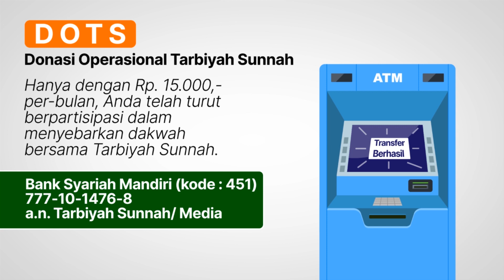Antara Doa dan Takdir (Ad-Daa' wa Ad-Dawaa') #16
Pembahasan Kitab

"Ad-Daa' Wad-Dawaa'"
Karya Ibnul Qayyim al-Jauziyyah رحمه الله

Tidak ragu lagi, tentu saja sudah dibahas berkali-kali bahwa perkara hati merupakan perkara yang sangat penting untuk diberikan perhatian lebih dari pada amalan-amalan anggota badan. Ini seperti pernyataan dari banyak ulama Ahlussunnah wal Jama’ah. Allah subahanahu wa ta’ala berfirman,

ذَٰلِكَ وَمَن يُعَظِّمْ شَعَائِرَ اللَّـهِ فَإِنَّهَا مِن تَقْوَى الْقُلُوبِ

“Demikianlah (perintah Allah). Dan barangsiapa mengagungkan syi’ar-syi’ar Allah, maka sesungguhnya itu timbul dari ketakwaan hati.” (QS. Al-Hajj: 32)

Tidak semua orang yang beramal (meskipun yang terlihat semangat), sumbernya dari pengagungan hati. Padahal dalam ayat ini jelas bahwa Allah menegaskan bahwa ciri takwa yang hakiki itu adalah dengan pengagungan yang bersumber dari hati ketika melaksanakan perintah Allah dan menjauhi larangannya. Karena ada orang yang meninggalkan atau mengerjakan sesuatu terkesan seperti dia beribadah dengan semangat, ternyata tujuannya untuk hal-hal yang lain. Entah itu harta, urusan dunia, popularitas, atau juga kepentingan hawa nafsu yang lainnya.

Penyakit hati seperti ini menghalangi orang untuk menggapai ketakwaan yang sesungguhnya. Kalau kita tidak berusaha melakukan sebab-sebab yang menguatkan hati sekaligus menghilangkan penghalang-penghalang, maka pasti seorang hamba akan gagal dalam upayanya untuk mendekatkan diri kepada Allah subhanahu wa ta’ala.

Bentuk penyakit hati bisa terlihat dalam bentuk sifat iri hati, dengki, hasad, ria, ujub, sombong, atau sifat negatif lainnya. Ad-Daa' Wad Dawaa' mengupas tuntas tentang hal berikut:

• Seputar penyakit hati, tarbiyah, doa, maupun takdir.
• Seputar maksiat, seperti macam macam maksiat, bahaya maksiat bagi pelakunya maupun orang sekitar, serta hukuman Allah terhadap pelaku maksiat kelak di akhirat.
• Seputar syirik, seperti macam macam syirik, baik dari segi niat, kehendak, perbuatan, maupun perkataan.
• Seputar dosa besar, seperti kezhaliman, pembunuhan, dan zina dampak negatifnya
• Seputar pintu pembuka maksiat, seperti bisikan hati, pandangan mata, dan langkah kaki.
• Seputar liwath dan menyetubuhi binatang
• Seputar cinta, seperti tingkatannya, mabuk asmara, dan masalah lainnya;

Ad-Daa' wad Dawaa' adalah sebuah karya besar dan fenomenal di bidang akhlak, tarbiyah, dan tazkiyatun nafs, mulai dari pentingnya do'a bagi seorang hamba serta hubungan antara do'a dengan takdir. Penulisnya, Ibnul Qayyim al-Jauziyyah, adalah seorang ulama tersohor dan penulis buku berbobot yang hidup pada abad ke-8 H.

HAPUS DOSA DENGAN SEDEKAH
RAIHLAH PAHALA JARIYYAH

Sabda Nabi صلى الله عليه وسلم, "Shadaqah itu dapat menghapus dosa sebagaimana air dapat memadamkan api." (HR. Tirmidzi , dishahihkan oleh Syaikh Al-Albani رحمه الله)

Hanya Rp20.000,-/ bulan untuk turut menjaga pemeliharaan channel ini sehingga pahala jariyyah dari tersebarnya ilmu semoga mengalir bagi kita semua: